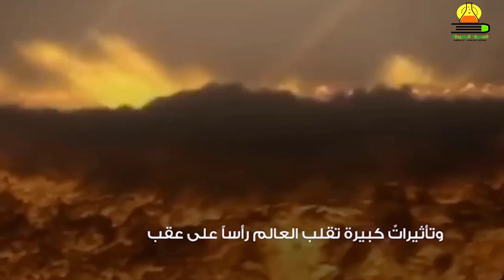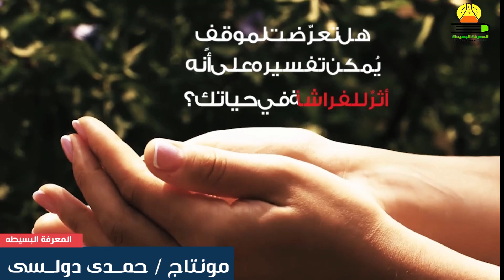تخيل خطأ سائق يؤدي إلى حرب عالمية🤔 | نظرية الفوضى 🦋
لمشاهدة جميع المحتوى القناه على اليوتيوب

احنا فريق المعرفة البسيطة  عبدالله_سعد  حمدى_دولسى  ناصر_باشا اتفقنا بدل ما يبقى التريند تحدى فى أى محتوى ليس له قيمة  , هيبقى تحدى لاكتساب أى معلومه بسيطة